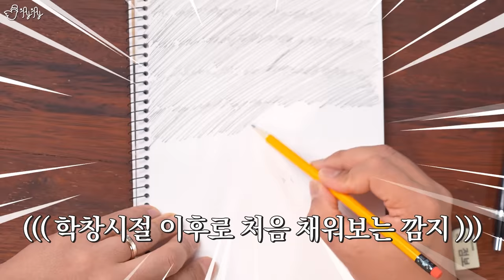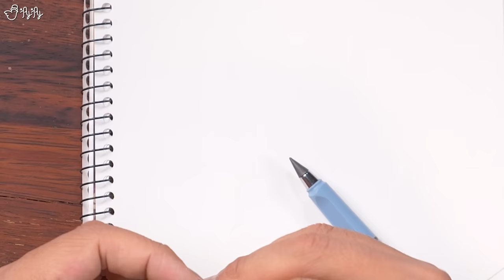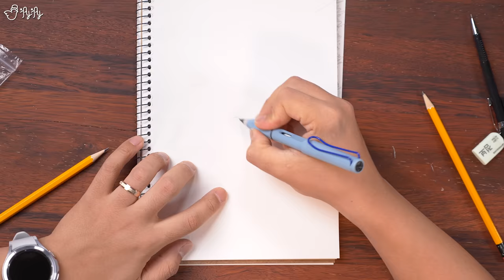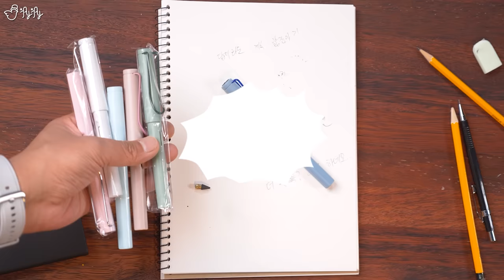한 자루만 있으면 평생을 쓸 수 있다는 무한연필을 사봤습니다.